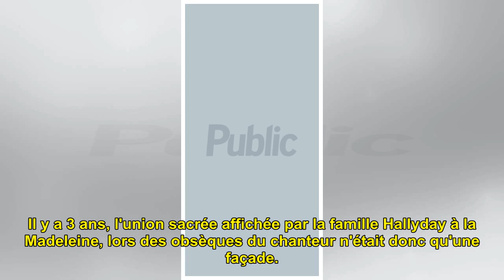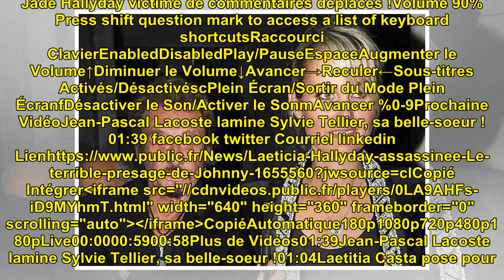Laeticia Hallyday "assassinée" ? Le terrible présage de Johnny….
Laeticia Hallyday "assassinée"...